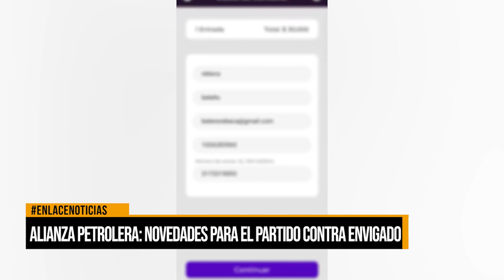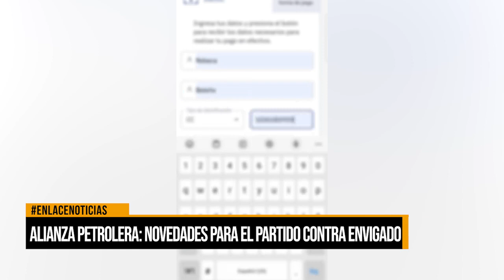Alianza Petrolera: novedades para el partido contra Envigado